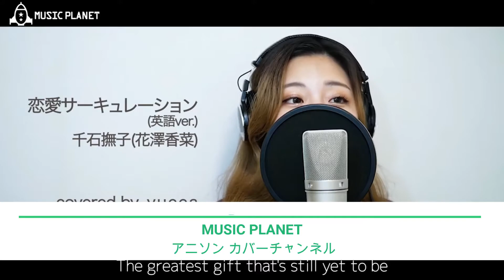Who Sang it Better - Renai Circulation ( 恋愛サーキュレーション ) Monogatari ost